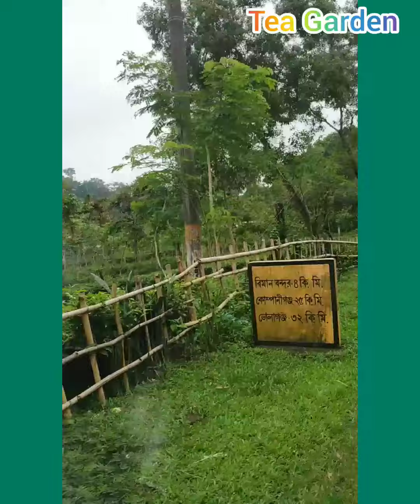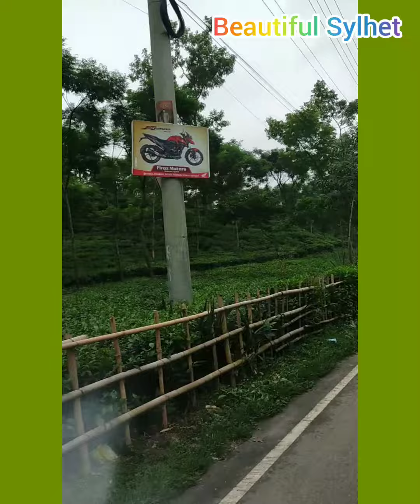Journey - A Beautiful City of Tea, Sylhet Bangladesh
Sylhet is the most Beautiful City in Bangladesh. It's called a city of tea...Thanks for checking out the video.